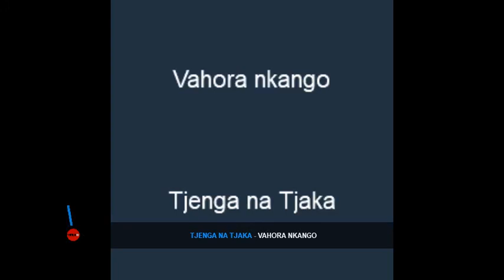Tjenga Na Tjaka Vahora Nkango